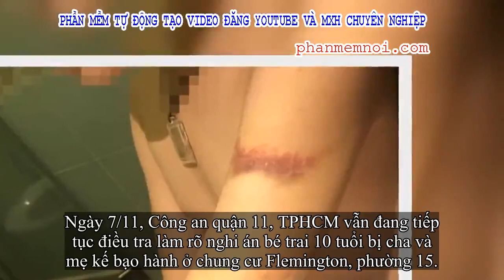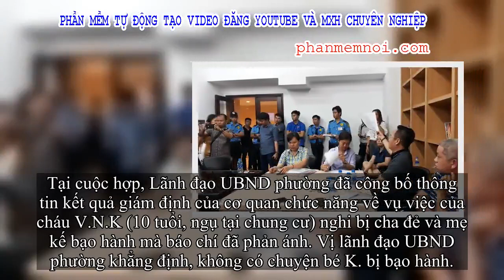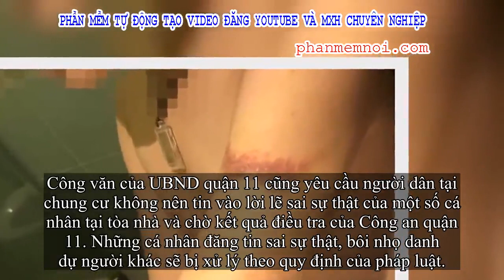✅ Vụ bé trai nghi bị cha và mẹ kế bạo hành: Người cha thừa nhận đánh con, phường kết luận không có c